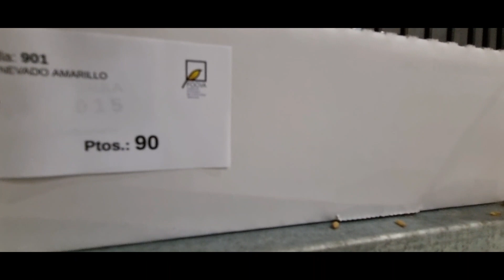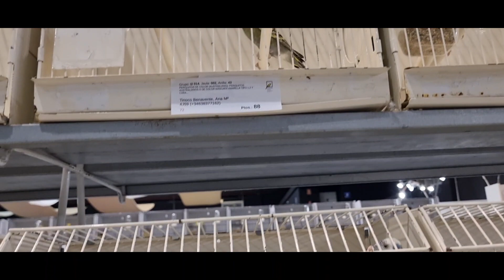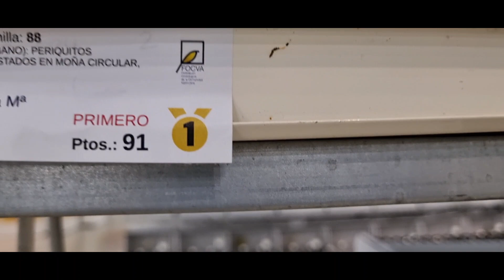Campeonato de la Comunitat Valenciana FOCVA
Hola a todos!!! Hoy os subo este pequeño resumen de los pájaros que había en el campeonato ornitológico regional de la comunitat valenciana!!